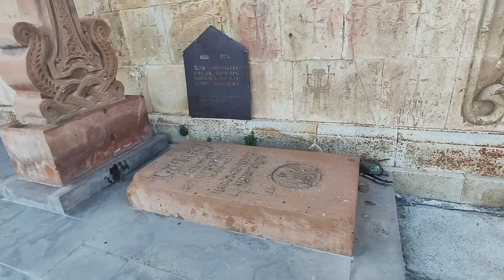Սպիտակավոր վանական համալիր (Սպիտակավոր Ս. Աստվածածին վանք) Ծաղկավանք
ՍՊԻՏԱԿԱՎՈՐ ՎԱՆՔ (Սպիտակավոր Ս. Աստվածածին վանք) Վայոց ձորի մարզ

Գտնվում է Վերնաշեն գյուղից 7 կմ հյուսիս, լեռան լանջին: Համալիրը բաղկացած է Ս. Աստվածածին եկեղեցուց, գավթից և զանգակատնից, որոնք կառուցված են սպիտակ սրբատաշ ֆելզիտ քարով, ինչից էլ առաջացել է վանքի անվանումը:

Ս. Աստվածածին եկեղեցին, ըստ արձանագրության, հիմնադրել է Էաչի Պռոշյան իշխանը 1318 թ., որի մահից հետո շինարարությունը շարունակել և ավարտել է իր որդին՝ Ամիր-Հասանը, 1321 թ.: Ունի գմբեթավոր դահլիճ տիպի հորինվածք: Միակ մուտքն արևմտյան կողմից է: Եկեղեցին առանձնանում է աշխարհիկ և հոգևոր սյուժետային պատկերաքանդակներով: Մուտքի ճակատակալ քարի՝ մանուկ Հիսուսը գրկին Աստվածածնի պատկերաքանդակը, Էաչի իշխանի և նրա որդի Ամիր Հասանի քանդակը (այժմ՝ Էրմիտաժում, Սանկտ Պետերբուրգ), Ամիր Հասանի որսի տեսարանով բարձրաքանդակը (այժմ՝ ՀՊԹ) իրավամբ համարվում են հայկական միջնադարյան քանդակագործական արվեստի լավագույն օրինակներից:

Գավիթը կից է Ս. Աստվածածին եկեղեցուն արևմտյան կողմից: Կառուցվել է 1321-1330 թթ.: Քառակուսի հատակագծով, թաղածածկ կառույց է:

Զանգակատունը կից է գավթի արևմտյան պատին: Կառուցել են Հովհաննես և Թաճն ամուսինները 1330 թ.: Եռահարկ, ինքնատիպ հորինվածքով կառույց է: Առաջին հարկը խուլ է, կառուցված է կոպտատաշ քարերով, երկրորդը ուղղանկյուն խորշ է, իսկ երրորդը միջանցիկ կամարակապ բացվածք է՝ երկթեք ծածկով պսակված:

Վանքի շրջակայքում պահպանվել են ուշ շրջանի պարսպապատերի, վանական խցերի և գերեզմանոցի մնացորդներ:
XV դ. երկրորդ կեսից մինչև XVI դ. Ս. Աստվածածին վանքը գրչության կենտրոն էր:

1987 թ. Սպիտակավոր Ս. Աստվածածին եկեղեցու բակում են ամփոփվել հայ ականավոր զորավար, գաղափարախոս և պետական գործիչ Գարեգին Նժդեհի մասունքները: 1989 թ. տեղադրվել են տապանաքար և խաչքար:

Հուշարձանը վերականգնվել է 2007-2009 թթ. ՀՀ մշակույթի նախարարության նախաձեռնությամբ, իսկ 2012 թ., բարերար Վարդան Հարությունյանի հովանավորությամբ, զանգակատանը տեղադրվել է Սանկտ Պետերբուրգում պատրաստված զանգը: